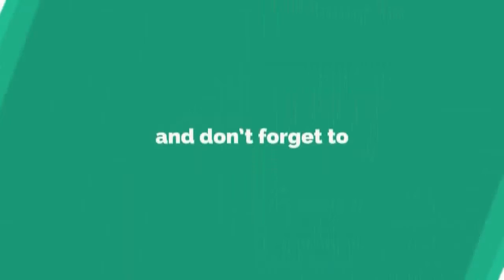Advent Phrases (MSU MAS-AMICUS) @ Mangagoy Central Church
2019 12Dec21